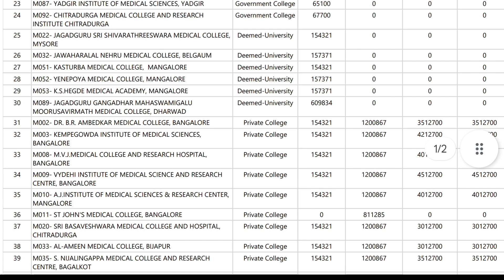KARNATAKA MEDICAL COLLEGE WISE PROVISIONAL FEE STRUCTURE 2024-2025